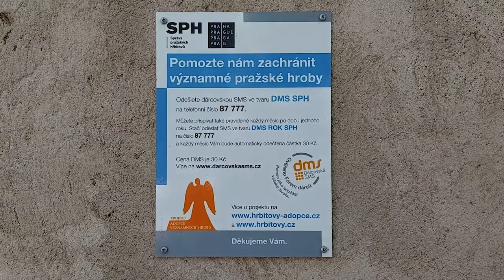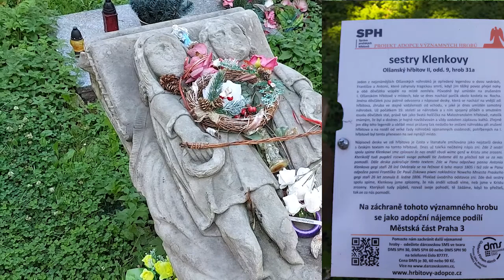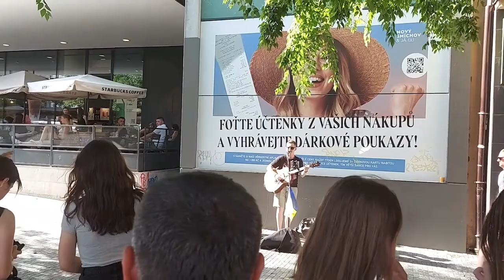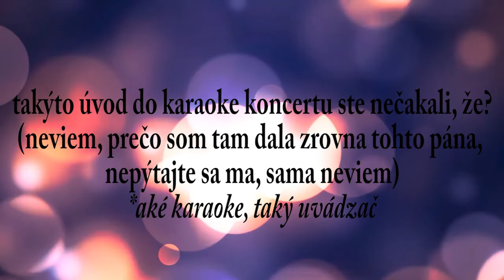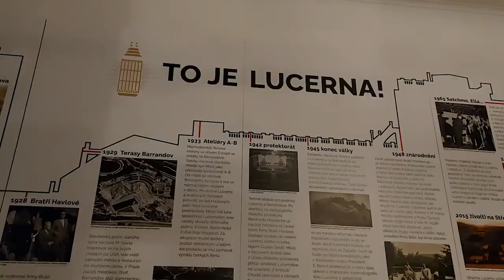Videla som smutného mimozemšťana (VLOG #47)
Ahojte, v tomto vlogu sa opäť nachádzam v Prahe. Bol to taký spontánny nápad vrátiť sa tam zase na pár dní aj s kamarátmi. Opäť som sa zabavila, takže Praha ma nesklamala a bol to super short výlet.